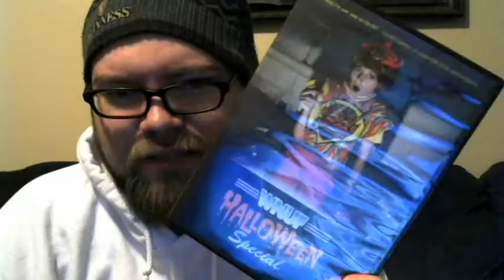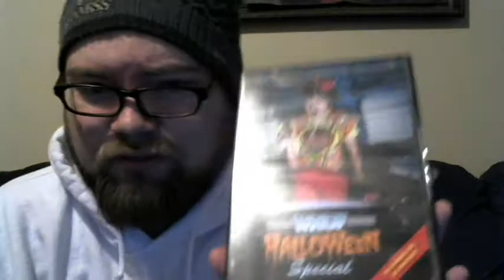Chuck Reviews WNUF Halloween Special in 3 Minutes or Less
More at zombiesdontrun.net